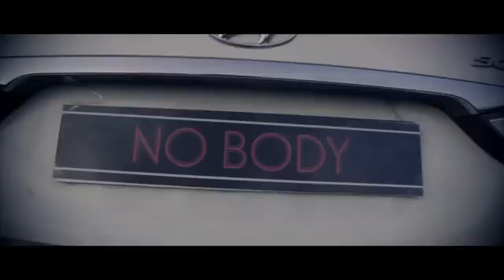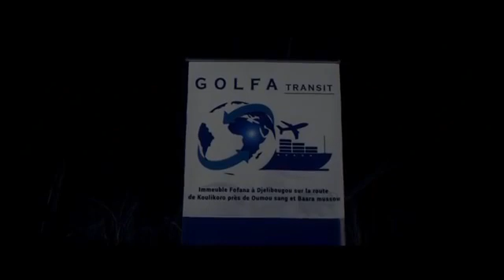3 juin 2019